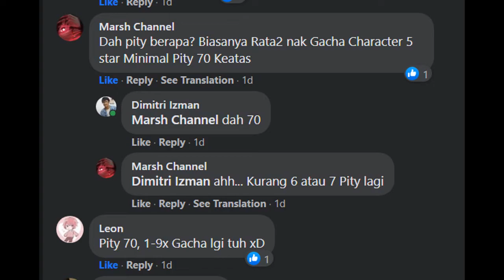My First Ever 5 STAR... 【Genshin Impact】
this is all the pulls I did on this limited banner. and on the last day...

(Shoutouts) Thank you for joining my membership:
🥇🌟GOLD TIER🌟: DZACK GAMING, TUFFY RUSHY, ZHUN96
🥈SILVER TIER: Azli Mw
🥉Bronze Tier: Muhammad Zamzami